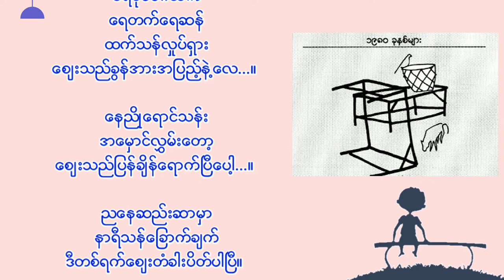"စျေး" လွမ်းမောဖွယ်ဖွဲ့သီထားတဲ့ ဘဝကဗျာလေးတစ်ပုဒ်ပေါ့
ကဗျာရေးဖွဲ့သူက စျေးသည်တွေရဲ့ ဘဝအကျောင်းလေးကို
ဖွဲ့ဆိုထားတာပါ။

❤ မိမိတို့ရဲ့ကဗျာလေးတွေကိုလည်း ပေးပို့နိုင်ပါတယ်။

Poem channel